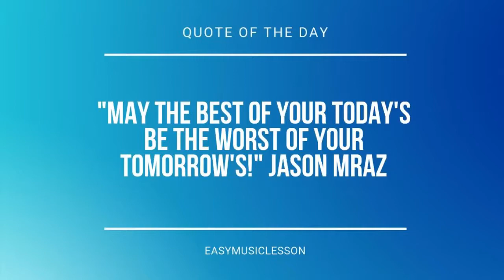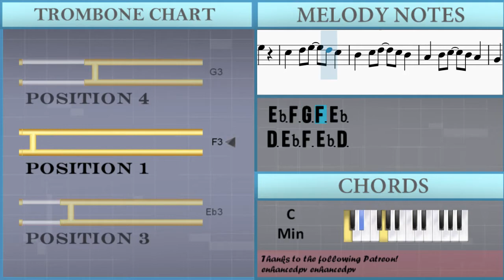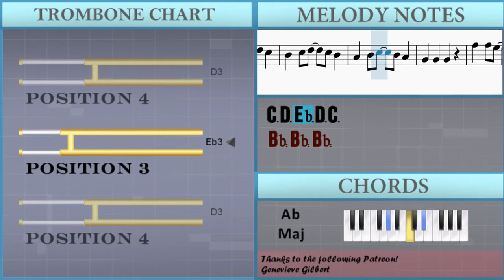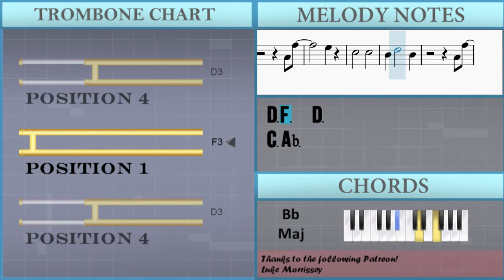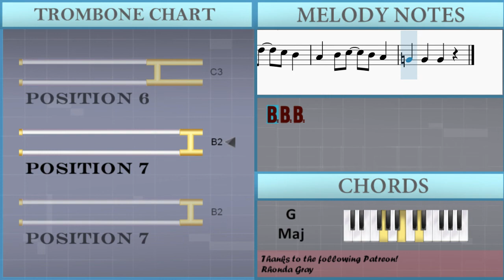How to play Don't Go Yet by Camila Cabello on Trombone (Tutorial)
The easiest way to learn how to play Don't Go Yet by Camila Cabello on the trombone. It's a trombone tutorial for Don't Go Yet by Camila Cabello.

EasyMusicLesson teaches you to play the your favorite instrument, through easy and simple animation so that you too can learn how to play Don't Go Yet by Camila Cabello on the trombone easily. A trombone tutorial with visual animation graphic.

Chords of Trombone arrangement:
C Min   Bb Maj   Ab Maj   Bb Maj   C Min   Bb Maj   Ab Maj
Bb Maj   C Min   Bb Maj   Ab Maj   Bb Maj   C Min   Bb Maj
Ab Maj   Bb Maj   C Min   Bb Maj   Ab Maj   Bb Maj   C Min
Bb Maj   Ab Maj   Bb Maj   C Min   Bb Maj   Ab Maj   Bb Maj
Bb Maj   C Min   Bb Maj   Ab Maj   C Min   Bb Maj   Ab Maj
Ab Maj   Bb Maj   C Min   Bb Maj   Ab Maj   Bb Maj   Bb Maj
C Min   Bb Maj   Ab Maj   C Min   Bb Maj   Ab Maj   Bb Maj
Bb Maj   C Min   Bb Maj   Ab Maj   Bb Maj   Bb Maj   Bb Maj
Eb Maj 9   C Min   Bb Maj   Ab Maj   Bb Maj   C Min   Bb Maj
Ab Maj   C Min   Bb Maj   Ab Maj   Bb Maj   C Min   Bb Maj
Ab Maj   G Maj   C Min   Bb Maj   Ab Maj   G Maj   C Min   Bb Maj
Ab Maj   G Maj

Melody notes of Trombone:
C4 D4 Eb4 D4 C4
Bb3 C4 D4 C4 Bb3
Ab3 Bb3 C4 Eb3 D3 G3
G3 D3 D3 C3
Bb3 D3 D3 D3 C3
Eb3
C4
G3
C4
C4   G3   Bb3
Ab3   G3   C4
C4   D4   Bb3
Bb3   G3   C4
C4   G3   Bb3
Ab3 G3 G3 F3 G3
Eb3 F3 G3 F3 Eb3
D3 Eb3 F3 Eb3 D3
C3 D3 Eb3 D3 C3
C3
C3
C3 C3 C3
Eb3   Eb3
D3 F3   D3
C3 Ab3
G3
Eb3   Eb3
D3 F3   D3
C3 Ab3
G3
Eb3   Eb3
D3 F3   D3
C3 Ab3
G3
Bb2 Bb2 Bb2
G3 Bb3
Bb3 G3 F3 Eb3 F3
Eb3 Eb3 Eb3 Eb3
Eb3 Eb3 Eb3 C3 Eb3 F3
G3   F3
G3 F3 G3 F3 Eb3 F3
Eb3 D3 Eb3 D3 C3 D3
D3 C3 C3 C3 Bb3
G3   Bb3
Eb3 D3 Eb3 D3 D3 D3 D3
Eb3 C3 C3 C3 Eb3 F3
G3   Eb3   D3
Bb2   Eb3 F3
G3   Eb3   Bb3
D3     Bb2
C3
C3 C3 C3
Eb3   Eb3
D3 F3   D3
C3 Ab3
G3
Eb3   Eb3
D3 F3   D3
C3 Ab3
G3
Eb3   Eb3
D3 F3   D3
C3 Ab3
G3
Bb2 Bb2 Bb2
Ab3 Ab3 G3 Eb3 F3
Bb2 Bb2
G3 Ab3 Bb3 G3 F3
C3
Bb2 Bb2
Eb3
Bb2 D3 C3 Eb3
Eb3   Eb3
D3 F3   D3
C3 Ab3
G3
Eb3   Eb3
D3 F3   D3
C3 Ab3
G3
Eb3   Eb3
D3 F3   D3
C3 Ab3
G3
Bb3 Bb3 Bb3 G3 G3
F3 F3 Bb3 Bb3 Eb3
Eb3 Eb3 Eb3 G3 G3
Bb3 Bb3 Bb3 G3 Bb3
Ab3       G3
F3 Eb3